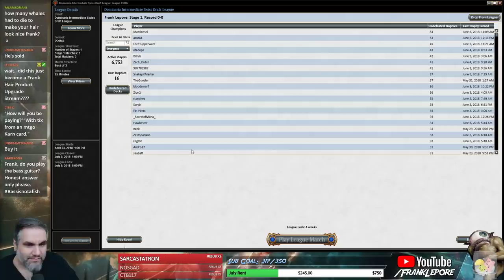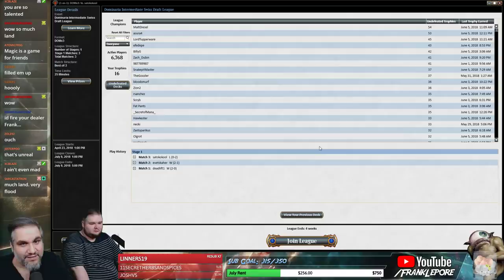(Magic Online) Dominaria Draft #48 - 6/6/18